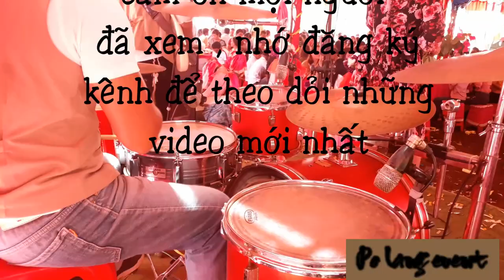Đánh Trống Đám Cưới || Drum Bizen || Band ChaPi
* Pơ Blang music  là kênh upload CLIP SỰ KIỆN CƯỚI HỎI VÀ GIẢI TRÍ HÀNG ĐẦU TẠI TỈNH ĐẮK LẮK - VIET NAM
+Phone call: (zalo + kakao talk + Viber. ) 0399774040

- Kênh Quay Phim Sự Kiện, Cưới Hỏi, Sinh Nhật, Khai Trương Nhà Hàng, Quán Bar tại Đak Lak - Viet Nam